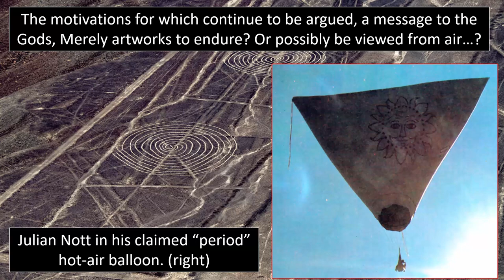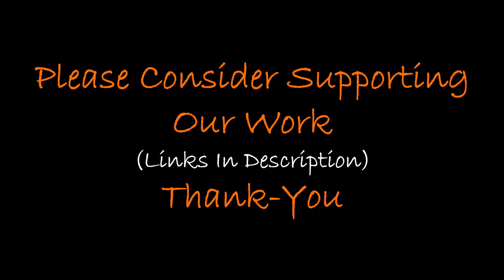"The Mosaic Lines" ~ China's Secret Nazca Lines?